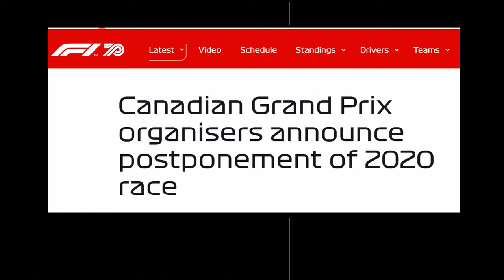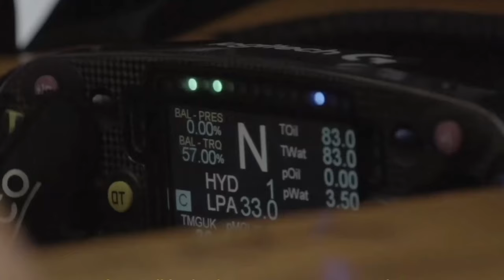*NEW*F1 2020 Calendar Release!!Chase Carey Talking to the media!!TWOF1